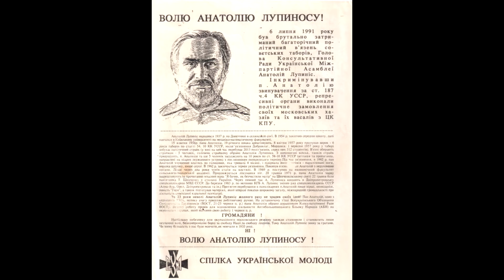Анатолій Лупиніс — Ми випрягли волів, перевернули плуга...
Вірш Анатолія Лупиноса, читає автор.

Ми випрягли волів, перевернули плуга,
Сідлаємо коней та гостримо списи.
Відкинули жалі, згадали всі наруги,
Прости нас, Господи, помилуй і спаси.

На скресі двох світів стаємо до двобою,
На скресі двох епох гряде шляхетний світ.
Віч-на-віч Нація з безликою юрбою.
Навколо ворогів – суцільний живопліт.

Волога цвіль Європ лоскоче наші ніздрі,
Спекотних Азій тлін судомить рамена.
Чекає бій. Все інше буде… після.
Життя триває. Точиться війна.

Анатолій Лупиніс (21 липня 1937, Новоолександрівка, Червоноармійський район, Донецька область, УРСР — 5 лютого 2000, Київ) — український політичний та громадський діяч, дисидент, член УНА-УНСО, поет.